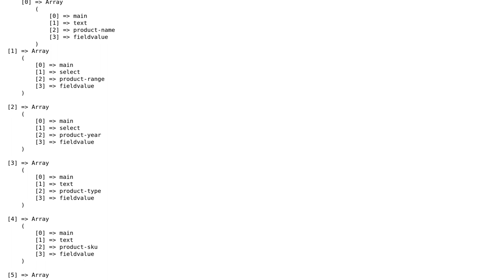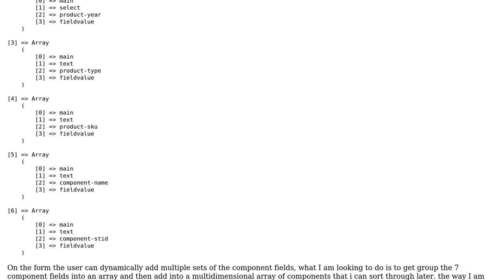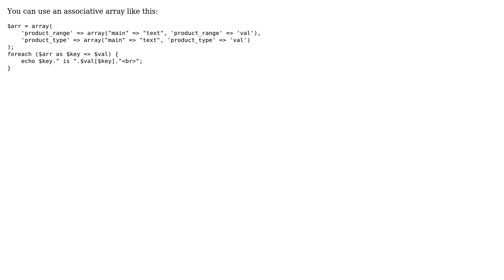Converting certain sub arrays to another array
With thanks & praise to God, and with thanks to the many people who have made this project possible! | Content (except music & images) licensed under CC BY-SA | Music | Images & others | With thanks to user user1372212 user shiv mint and the Stack Exchange Network Trademarks are property of their respective owners. You are responsible for your own actions.